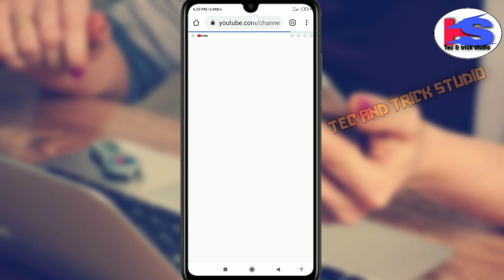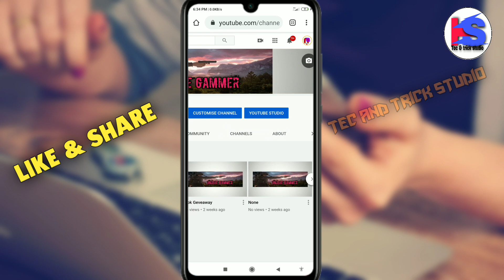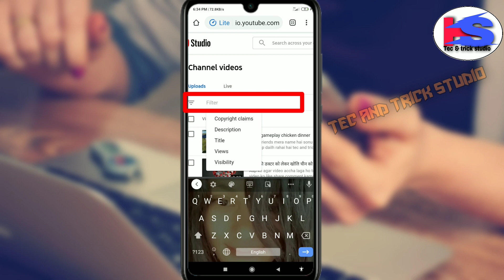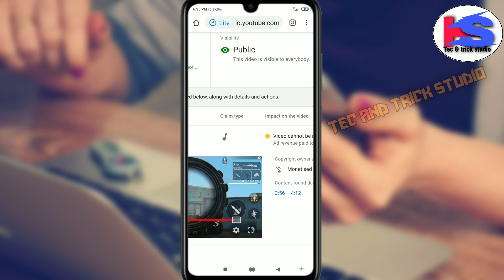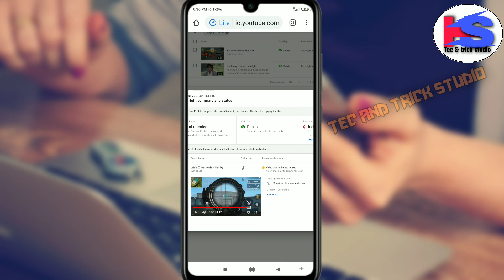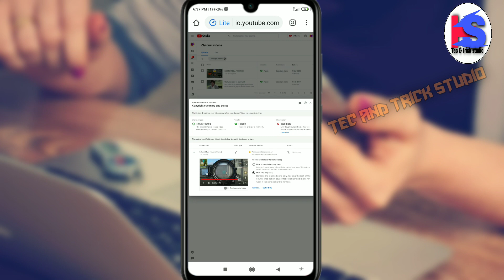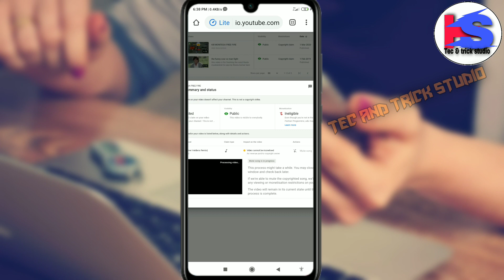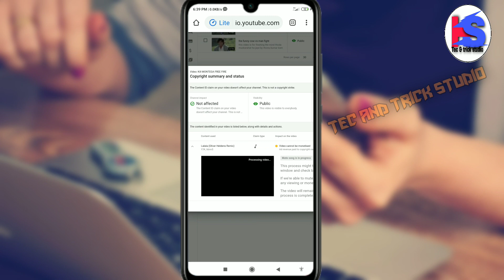Copyright claim kaise hataye||How to remove copyright claim in hindi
Hi

Hello friends mera name hai sonu karn and aap dekh rahai hai tec and trick studio toh friends aaj ka iss video mai mai aap log ko batayung     ki aap apna youtube video sau copyright claim ko kaise hata saktai ho and video ko bina delete kiyai huea toh aaj ka ye video bahut hi intresting hone wali hai toh video ko last tak dekhia ga bina skip kiyai toh milte hai next video mai ta tak kai lia bye take care

Video is for educational purposes only. Copyright disclaimer under section 107 of the copyright act 1976, allowance is made for"fair use" for purpose such a criticism,comment,news,reporting,teasing, scholarship and research. Fair use is a use permitted by copyright statue that might otherwise be infringing. Non-profit educational or  personal use tips the balance in favour of fair use.